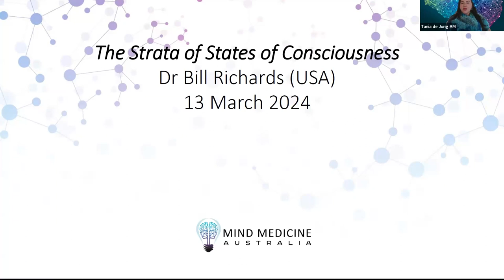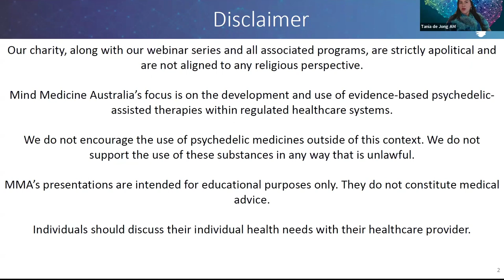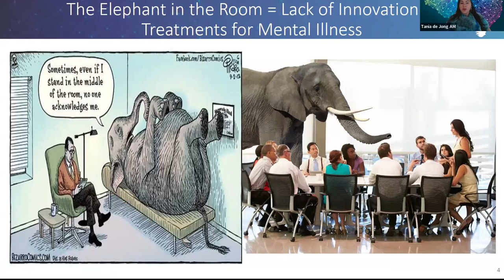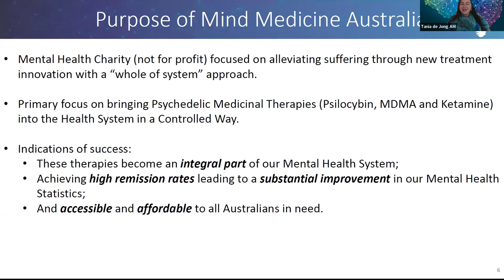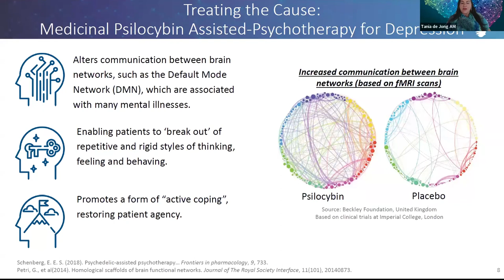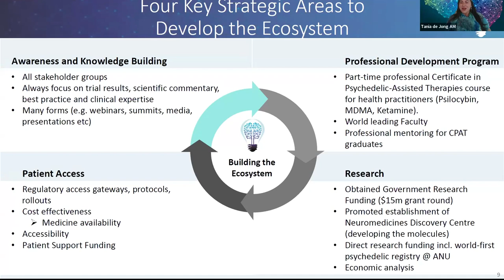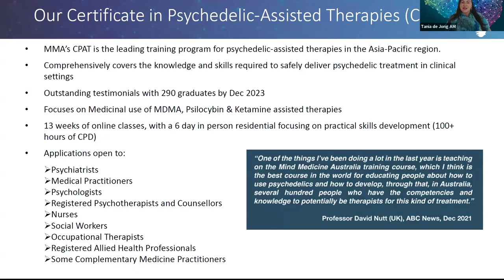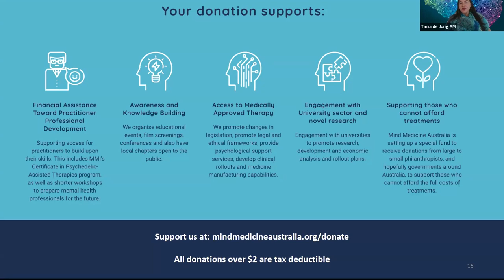The Strata of States of Consciousness with Dr William (Bill) Richards (USA)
This is a recording of our webinar on 13 March 2024.

You'll learn:

• The role of psychedelics in encountering and exploring the transcendental realms within us
• The decision to trust/entrust: Set and Setting
• Religious Experiences and Religious Lives: the Challenge of Integration